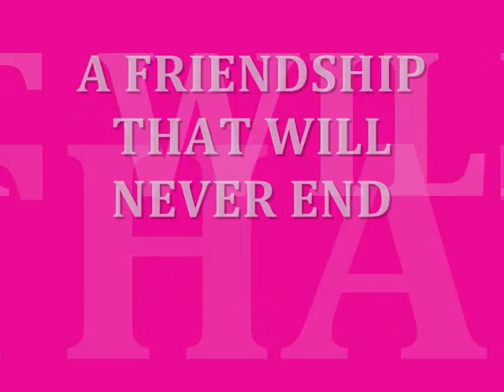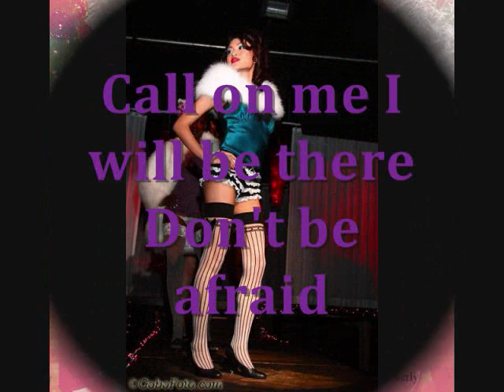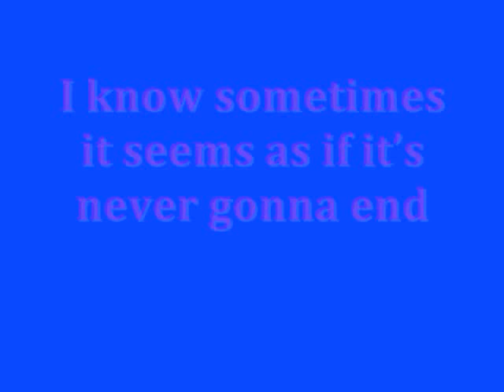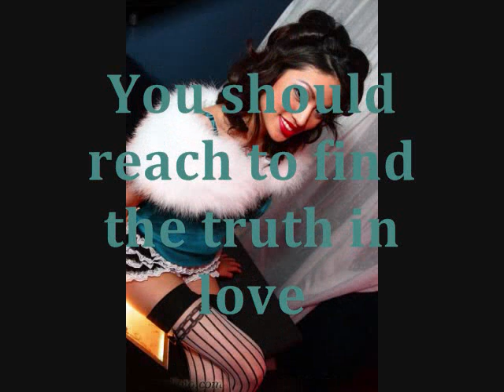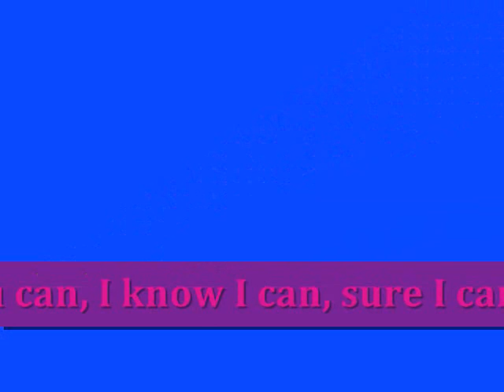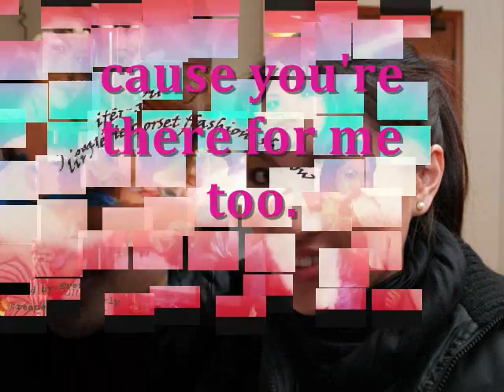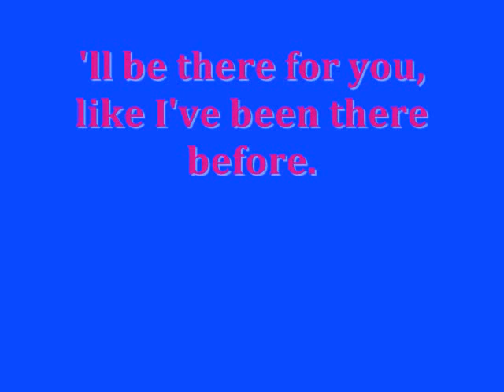MY FRIENDS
jenjen,therena,kenny,anna,jocelyn,kenny,dee,rosalyn